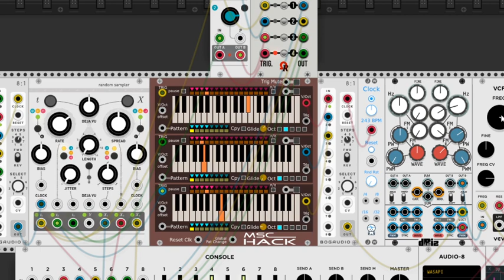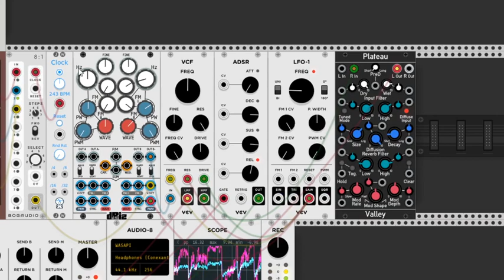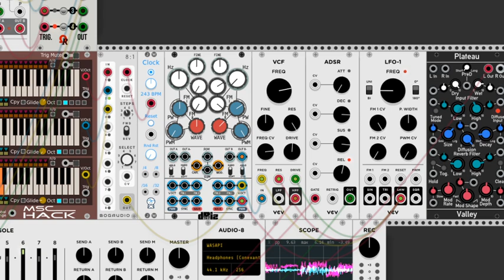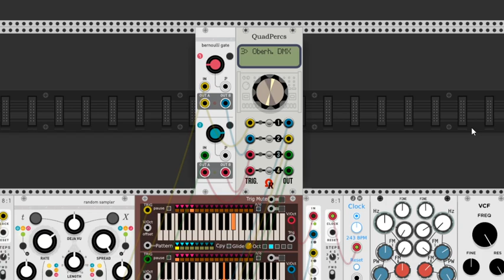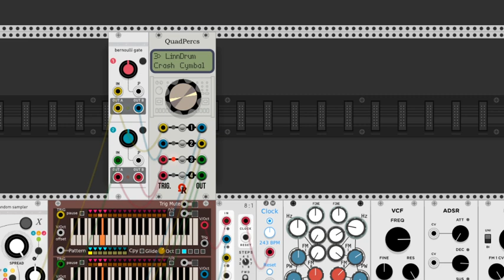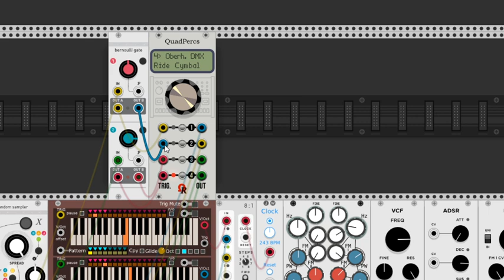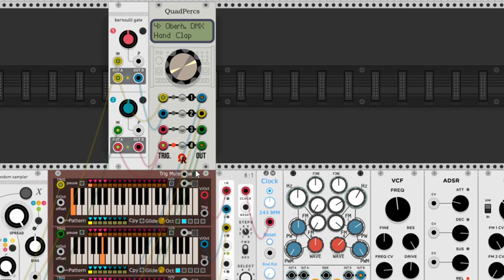VCV Rack - Another Aciiiiiid Jaaaaaam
Another Acid Jam in VCV Rack